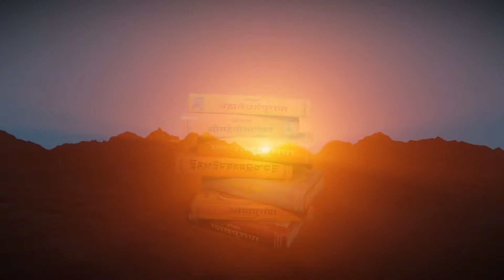कैसी होती थीं अप्सरा Swarg ki apsara kaisi hoti hai। Apsara kaisi hoti thi। Hindu mythology channel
Apsara kaise siddh hota hai
Apsara kaise siddh karen।
Apsara kaise prapt karen।
Apsara kaise siddh kiya jata hai।
Apsara sadhana mantra।
Apsara ko bulane ka tarika।
Apsara ko bulane ka mantra।
अप्सरा बुलाने का मंत्र।
Apsara kon hoti hai